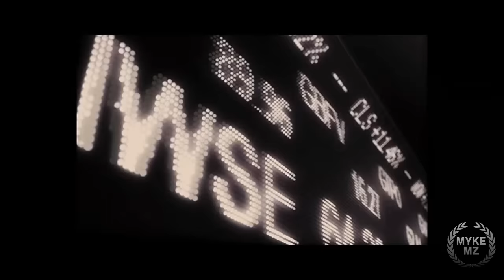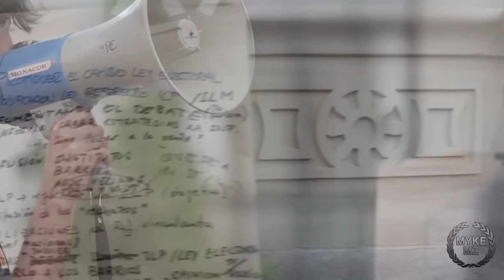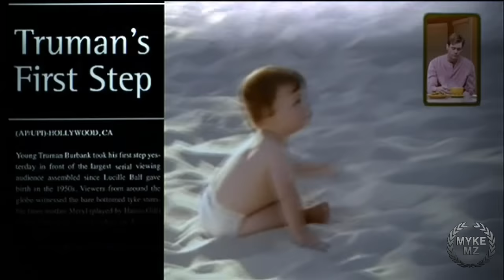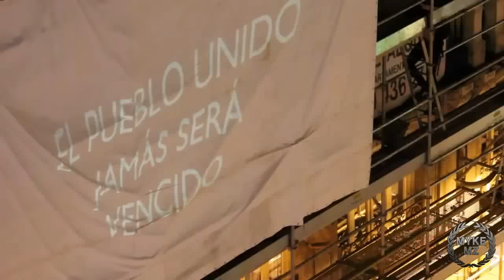El mayor acto de rebeldía es pensar - Julio Anguita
Discurso de Don Julio Anguita del año 1994, cuyas palabras siguen presentes hoy en día, debemos luchar en el plano intelectual, concienciar a la gente y procurar no recurrir a la violencia, para que el sistema no tenga una excusa para amordazarnos.